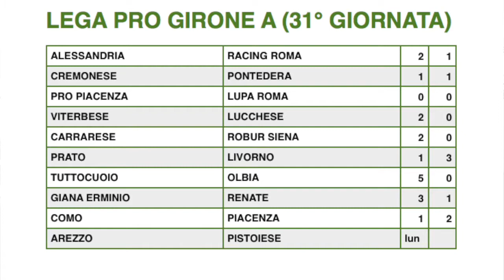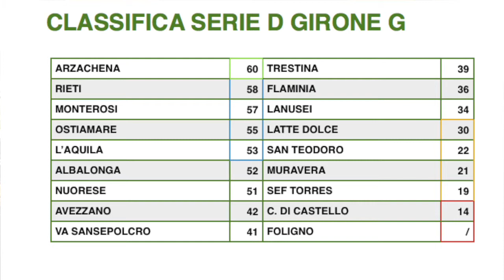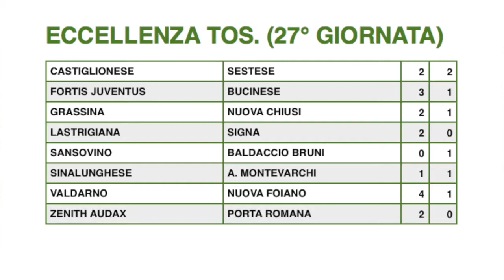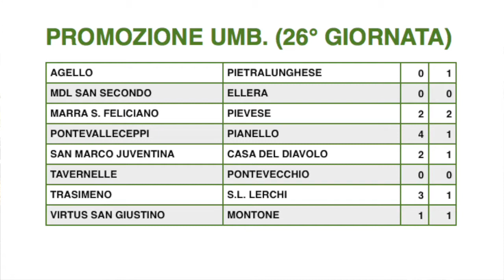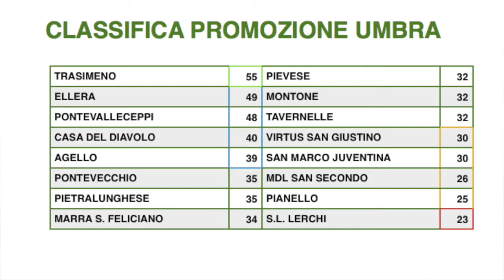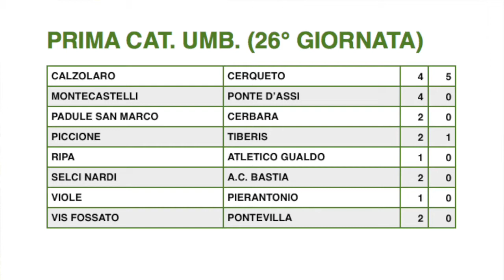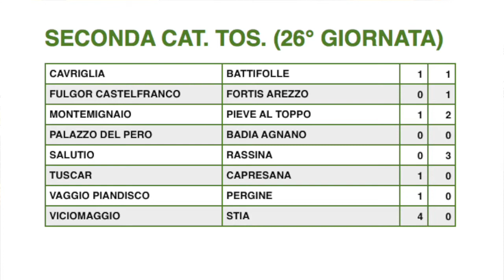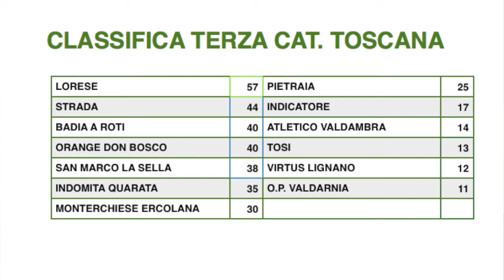Angelo Montanucci ospite della 23esima puntata di Valtiberina Calcio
23° puntata della 3° stagione di Valtiberina Calcio. Ospite in studio Angelo Montanucci, segretario del Calzolaro che milita con ottimi risultati nel campionato di Prima Categoria Umbra.
All'interno della trasmissione la panoramica su tutti i campionati in cui sono impegnate le squadre del nostro territorio (dalla Lega Pro alla Terza Categoria) e le interviste video realizzate al termine del derby di Promozione Umbra tra Virtus San Giustino e Montone.